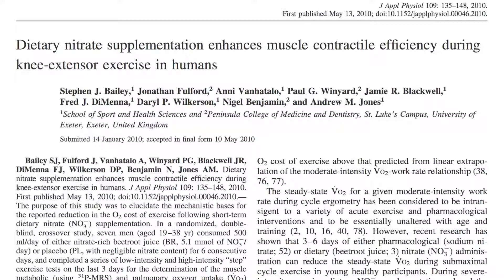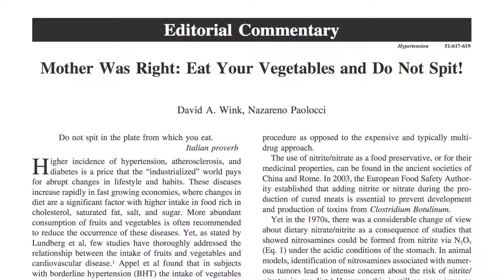Nepoužívejte antiseptické ústní vody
Jak víme, že jsou nitráty důvodem, proč řepa pomáhá zvyšovat atletický výkon?
Řepa obsahuje nejrůznější hodnotné fytoživiny. Vědci nejprve porovnali šťávu z řepy se šťávou z bobulovin, která také obsahuje mnoho živin, ale nikoli nitráty. Řepa fungovala, bobuloviny ne. Ale jsem si jistý, že řepa obsahuje i celou řadu dalších unikátních živin, nejen nitráty. A pak začali být vědci skutečně kreativní. Pokud skutečně dochází k přeměně nitrátů na dusitany a následně jejich absorpci v dutině ústní, co se stane, použijete-li antiseptickou ústní vodu? Zničíte populaci bakterií osídlující váš jazyk. A vědci to otestovali. Hladina dusitanů opravdu poklesla, čím se pravděpodobně eliminoval účinek na zvýšení výkonnosti. Lidé poté dostali šťávu z řepy a pak po tři hodiny vylučovali sliny, které ale nesměli polykat. A to také eliminovalo účinek červené řepy!
„Vliv šťávy z červené řepy na plazmatickou koncentraci dusitanů a hodnocení efektu při polykání vs. slinění.“ Říkal jsem, že to bude dost divné. Lidé pili stejné množství šťávy z řepy, ale při výplachu či slinění nedocházelo k nezbytnému setrvání a vstřebávání v dutině ústní. Nemá cenu tedy utrácet peníze za řepu, abyste si zvýšili sportovní výkon, pokud se nebudete starat o bakterie, které žijí ve vašich ústech – a pokud nebudete polykat své sliny.